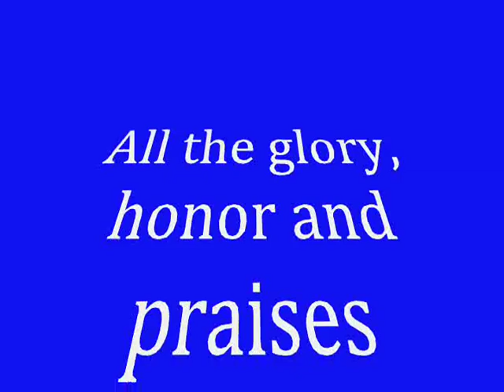Beloved JMCIM Children's Choir-February 14, 2016-41st Church Anniversary